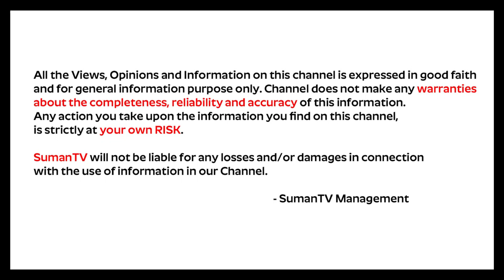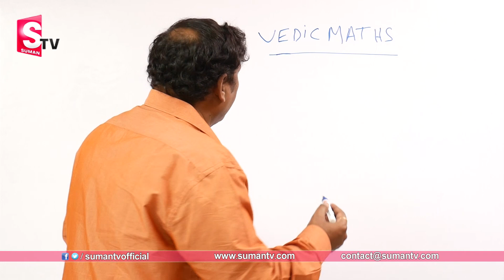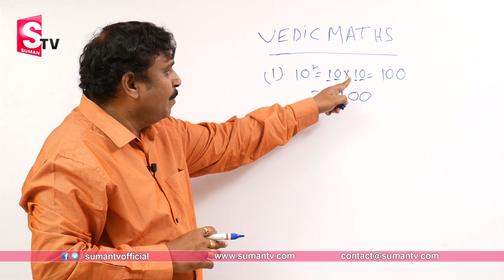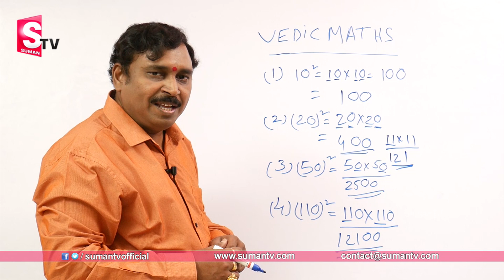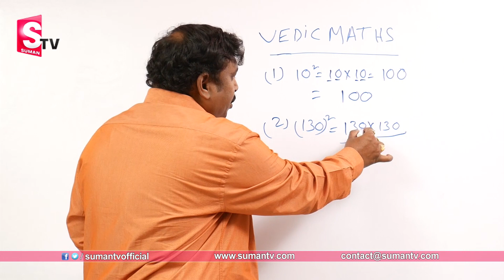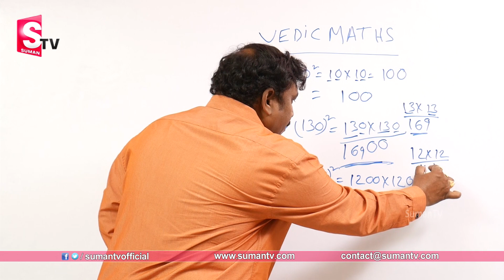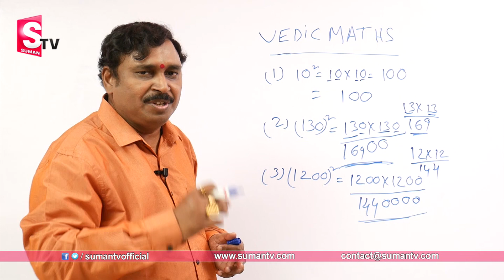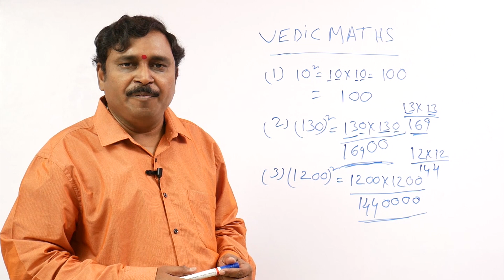Vedic Maths Multiplication Of Squares Of Numbers Ending With 0 || Tips & Tricks In Maths | SumanTv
Vedic Maths Multiplication Of Squares Of Numbers Ending With 0 || Tips & Tricks In Maths | SumanTv Education